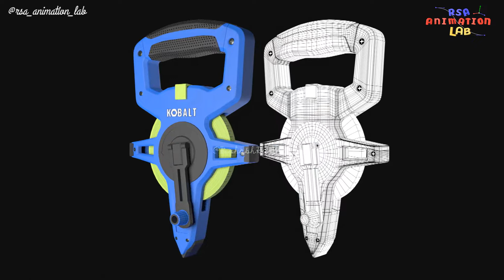Measuring Tape 3D Product Modeling || 360 Turntable